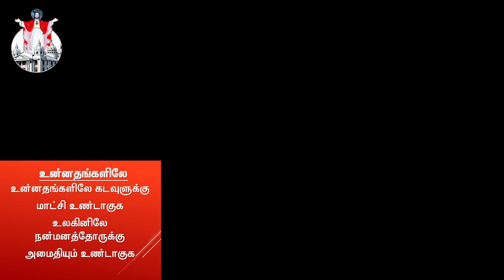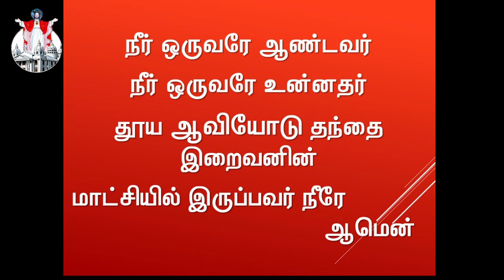03.01.2021 - Sunday Eucharistic Celebration | Rev. Fr. A. Thomas | Sacred Heart Shrine Egmore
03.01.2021 - Sunday Eucharistic Celebration | Rev. Fr. A. Thomas | Sacred Heart Shrine Egmore